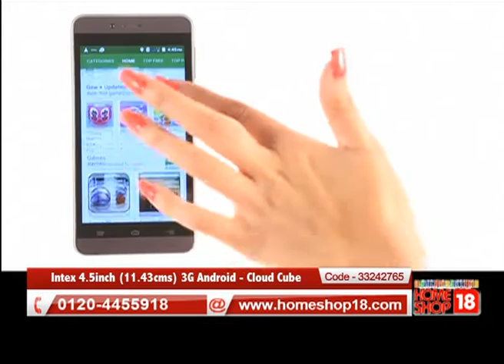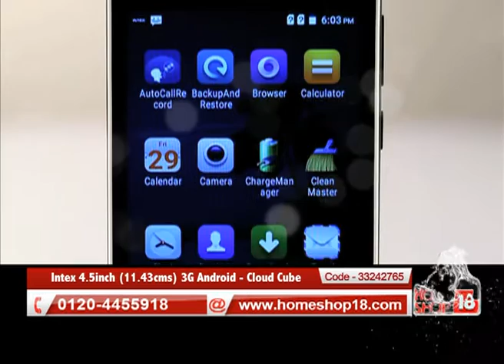Homeshop18.com - Intex 4.5inch (11.43cms) 3G Android - Cloud Cube